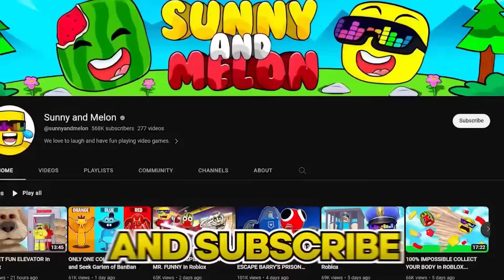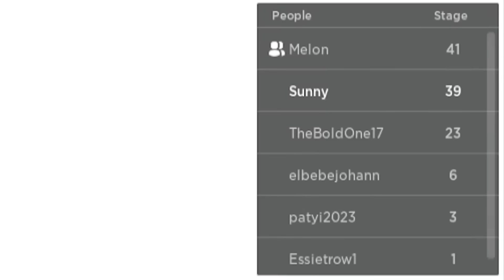Hole MAX LEVEL EATING SIMULTOR (Roblox)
Sunny and Melon must eat EVERYTHING! Who do you think won this mini EPIC competition?

Roblox DOODLE TRANSFORM Anything I Draw COMES TO LIFE